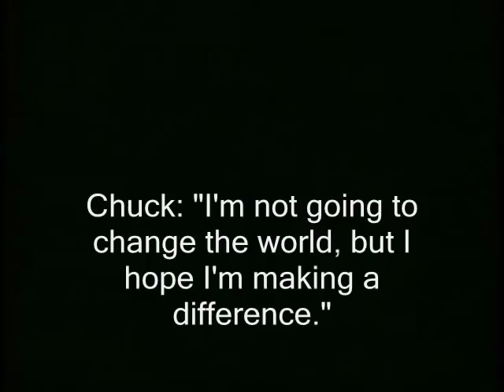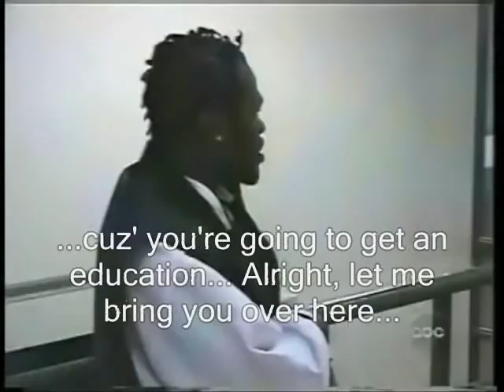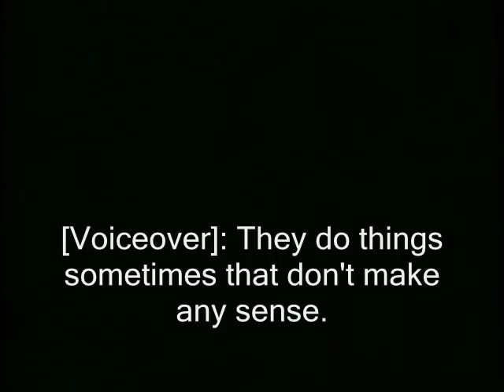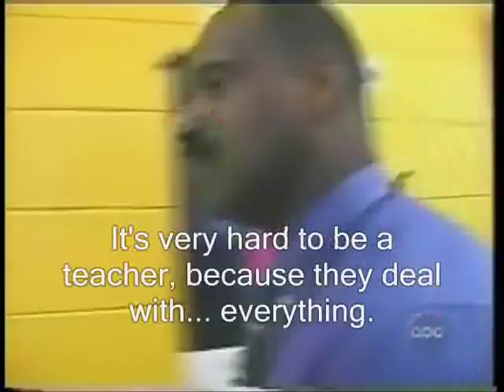Boston 24/7 with Principal McAfee (With Captions)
High School Principle struggles with trying to facilitate communication between a student and teacher. Why did this child act out? Was he feeling threatened? Which adult in this video clip saw the child in a fear state and acted with love? Which adult only added more stress, by viewing the student as manipulative, rude, and "bad"? What do you think could have been done differently and with what result?

Being a trainer for the program Life Space Crisis Interview as well as a deaf educator I needed this news clip to have subtitles... So, I added them...